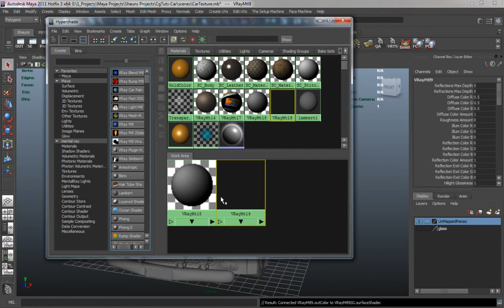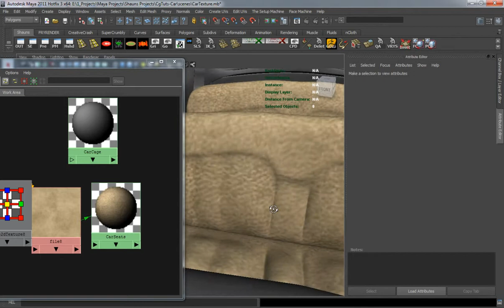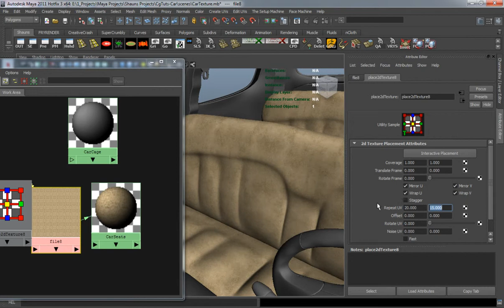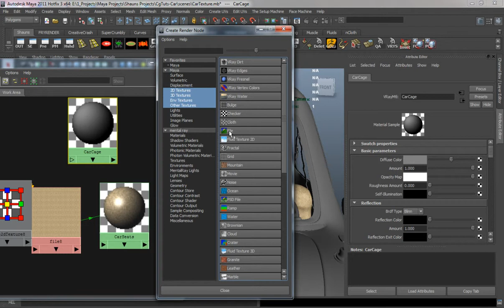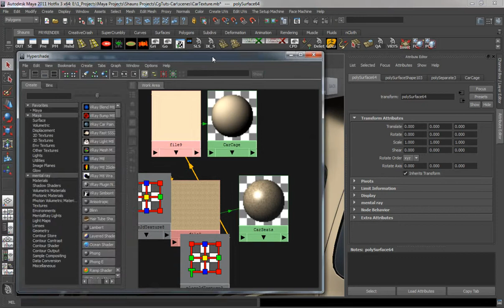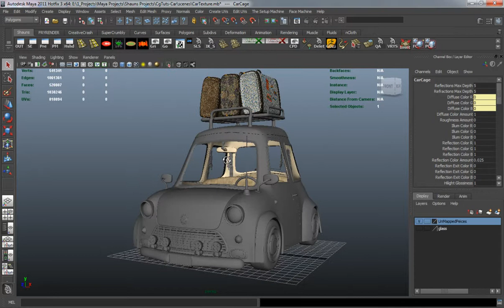Creating A Stylized Car In Maya, The Complete Workflow - Part 6-7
With the details now in place and the model completed you'll begin work on the UVMapping, Texturing and Rendering stages of the Stylized Car series. In today's post Shaun will walk you through organizing the scene in preparation for texturing and show you how to export objects to the free program Roadkill for UVmapping. He'll then cover importing the objects back to Maya and how to set up the UV's correctly. You'll then go through the process of texturing the suitcases, stickers and the car's interior before starting work on the car paint and chrome shaders using V-Ray.

In this massive, multi-part tutorial, you'll follow professional CG artist Shaun Keenan of MZP Studios, as he walks you through the entire process of creating a high-end, production quality stylized car from scratch using Maya.

Through out the series you'll gain valuable insights into the tools and techniques used by professional artists, while working you're way to a fully realized model. In later lessons you'll learn how to add detail and construct the car's interior. A topic rarely covered in car modeling tutorials. Whether you're a beginner creating your first car, or an experienced artist just looking to brush up, this series is a must watch.